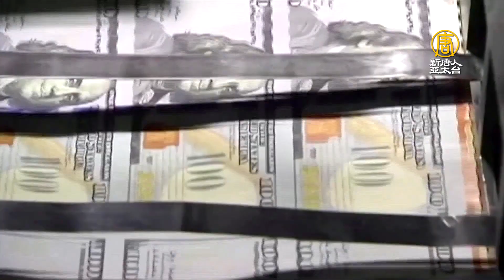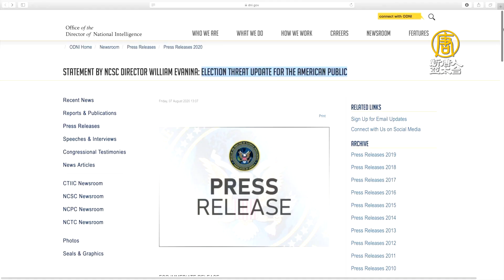國會纏鬥無方案 川普發行政令推進二輪疫情援助